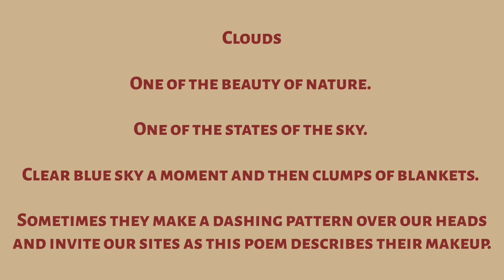13 - Rays of Light | Clouds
INTRODUCTION TO THE POEM:

Clouds

One of the beauty of nature. One of the states of the sky. Clear blue sky a moment and then clumps of blankets. Sometimes they make a dashing pattern over our heads and invite our sites as this poem describes their makeup.

Goddess of Light Spiritual Life Coaching Inc.